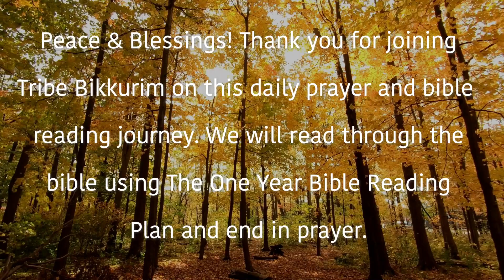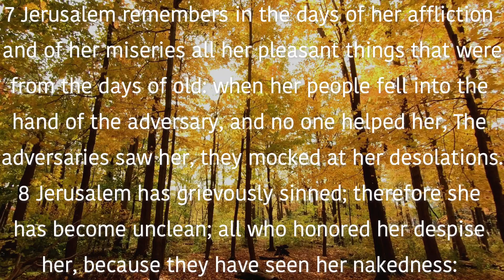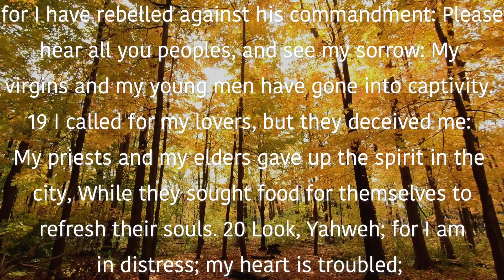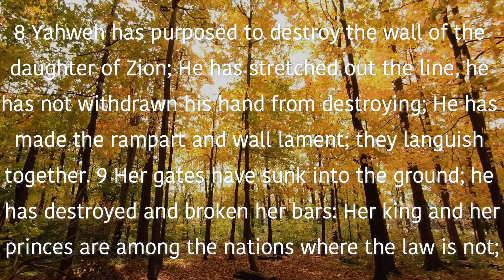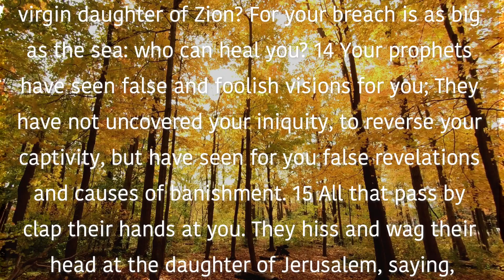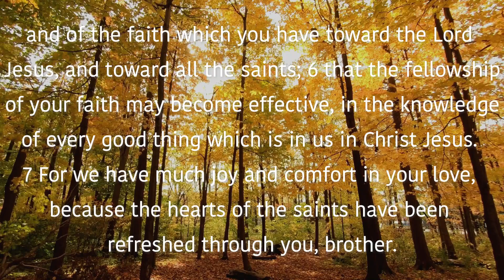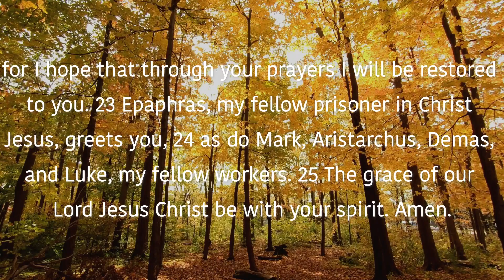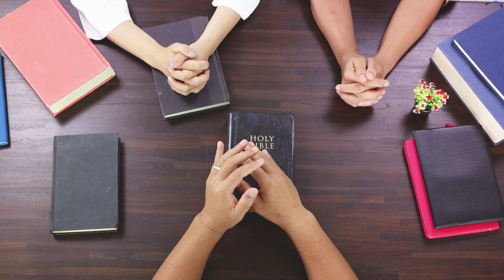October 29th Devotional